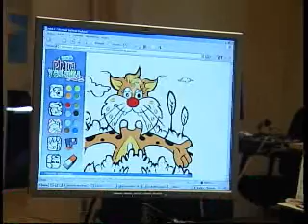Juegos online en la web de la Fundación Biodiversidad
La página web de la Fundación Biodiversidad cuenta con un apartado dedicado a los más pequeños: BioDíver. Allí encontrarán una gran variedad de juegos online donde aprender sobre biodiversidad mientras se divierten.